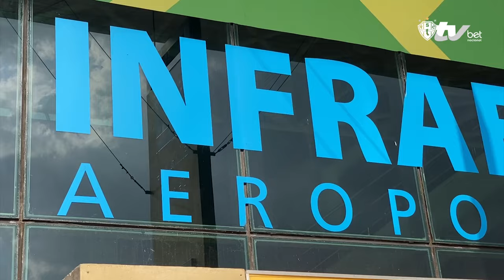PapãoTV: EMBARQUE PARA ARACAJU!